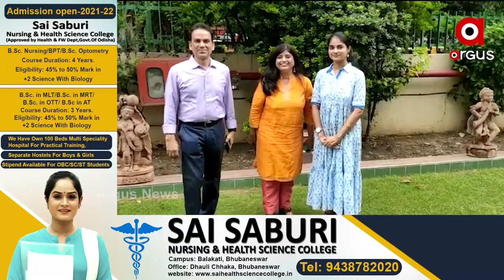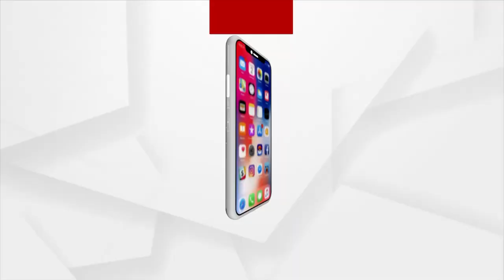The Covid Pandemic has affected the world's economy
ସମଗ୍ର ବିଶ୍ୱର ଅର୍ଥନୀତି ପ୍ରଭାବିତ କରିଛି କୋଭିଡ ମହାମାରି । ନିମ୍ନ ଆୟ ବର୍ଗର ବ୍ୟକ୍ତିଙ୍କ ଜୀବନ ଜୀବିକା ଅଧିକ ପ୍ରଭାବିତ ହୋଇଛି। ଏମାନଙ୍କ ଆର୍ଥିକ ବ୍ୟବସ୍ଥା ଭୁଷୁଡି ପଡିଛି କହିଲେ ଚଳେ । ଏପରି ଜନ ସାଧାରଣଙ୍କୁ ସାହାଯ୍ୟ କରିବ ପାଇଁ ଆଗେଇ ଆସିଛନ୍ତି ଓଡ଼ିଆ ଝିଅ ସୋନାଲ ରଥ ।